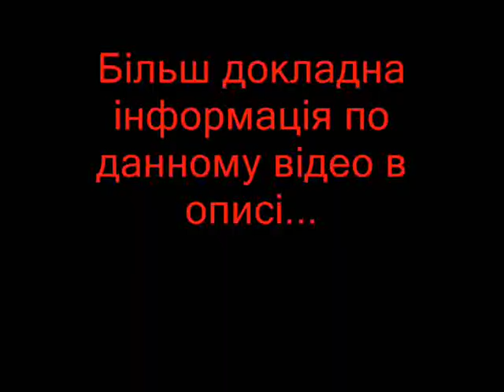ДТП за участю Поліції 30.12.2015 року м. Кагарлик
ДТП за участю поліції як ствержують очевидці данної події що: поліцейске авто не дотрималось безпечної дистанції та допустило зіткнення з автомобілем Шкода, який в свою чергу в цей момент надавав перевагу в русі пішоходам. В результаті зіткнення постраждав восьми річний пішохід.